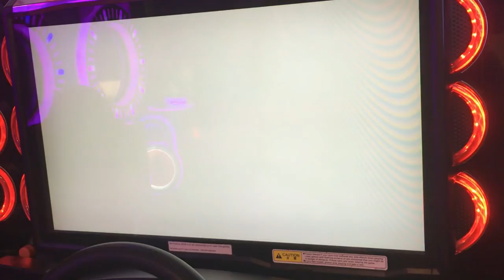WMMT5DX Plus FFA Tournament 1 2018 B7 Race3 Tie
FFA Brisbane Tournament February 2018

155, ROFL*